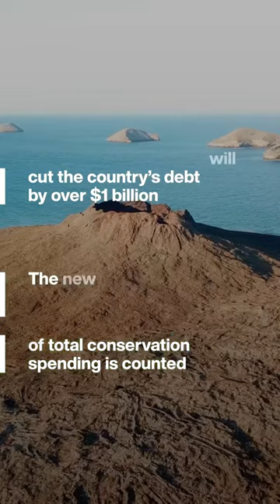Ecuador has sealed a record-breaking deal to protect the Galápagos Islands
The biggest ever ‘debt-for-nature’ swap will alleviate $1 billion of Ecuador’s debt, while protecting one of the world’s most precious ecosystems by funnelling $12 million a year into conservation.